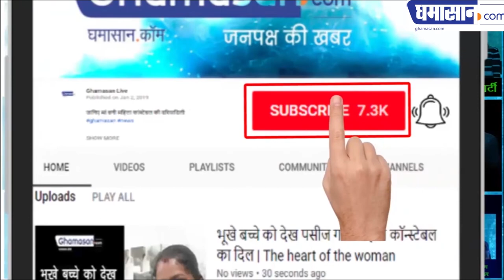Pulwama attack : Pulwama का बदला आतंकवादी गाजी और कामरान को मार गिराया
लेकिन भारतीय सेना के भी 4 जवान शहीद